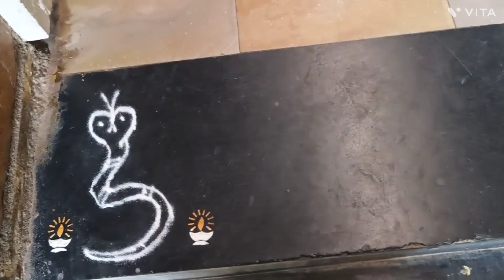ನಾಗರ 🪱ಪಂಚಮಿಗೆ ಏನೆಲ್ಲಾ 🟠variety ⚪ಉಂಡಿ 🟤 ಗಳನ್ನು ಮಾಡಿದ್ದೇನೆ🟡🫶🏻🤤🫶🏻(my daily vlog)